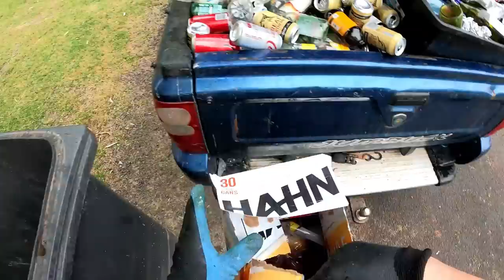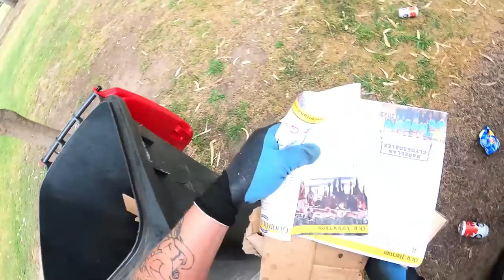Dumpster Diving Part 2 Geez We Got A Mountain